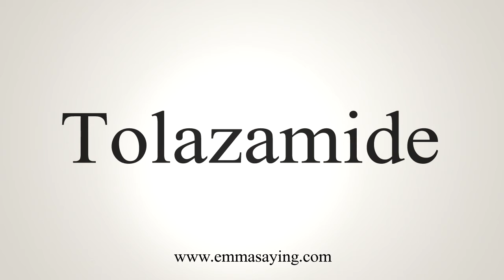How To Say Tolazamide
Learn how to say Tolazamide with EmmaSaying free pronunciation tutorials.